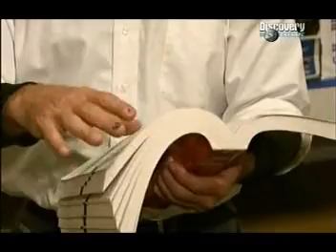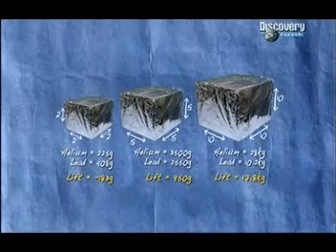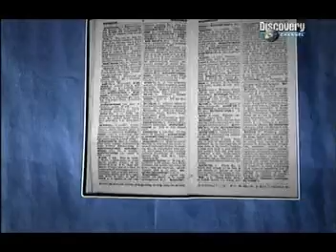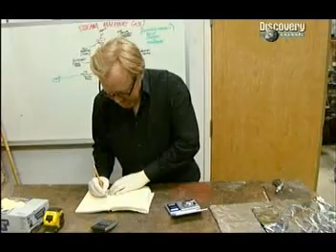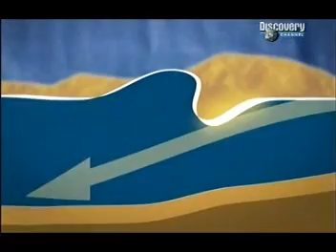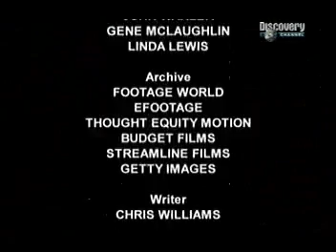Állítólag... S06E02 - Ólom ballon